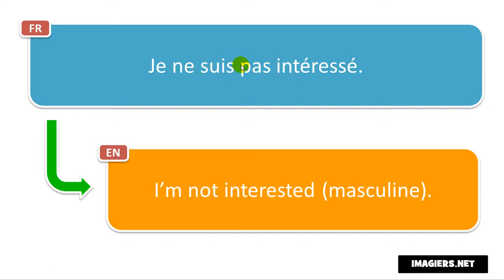How to pronounce Je ne suis pas intéressé